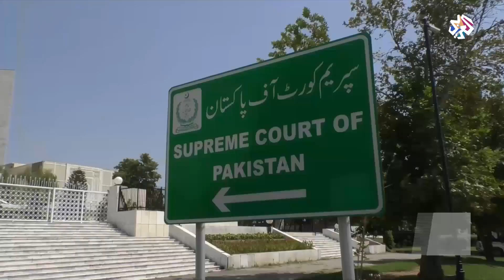تراكم مئات الآلاف من القضايا في محكمة باكستان العليا يبطئ وتيرة البتّ فيها│ العربي اليوم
تثير ظاهرة القضايا العالقة في محاكم باكستان قلقا مستمرا إذ تثير إحصاءات إلى أن هناك مئات القضايا التي تنتظر قرارا من المحاكم.
تقرير: بلال الأسطل